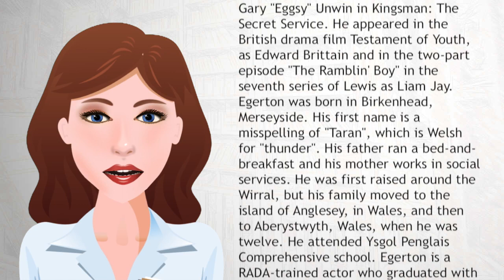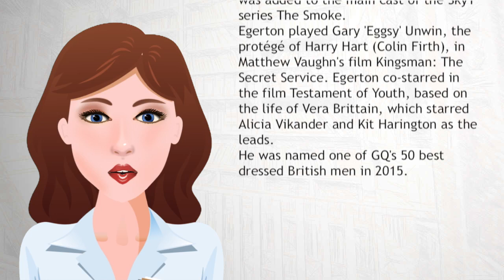Taron Egerton - Wiki Videos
Taron David Egerton (born 10 November 1989) is a Welsh actor. He is known for his role as Dennis "Asbo" Severs in the British television series The Smoke and Gary "Eggsy" Unwin in Kingsman: The Secret Service. He appeared in the British drama film Testament of Youth, as Edward Brittain and in the two-part episode "The Ramblin' Boy" in the seventh series of Lewis as Liam Jay.